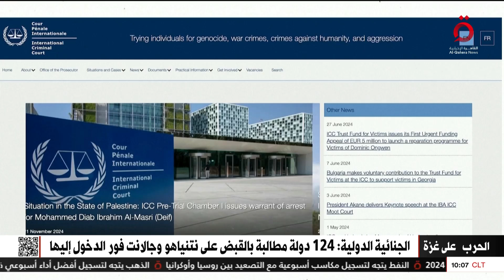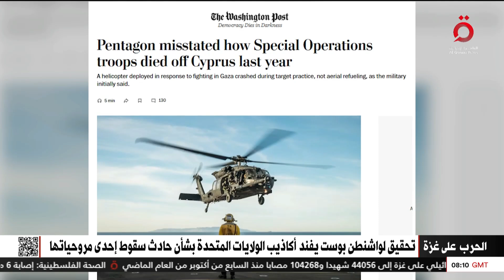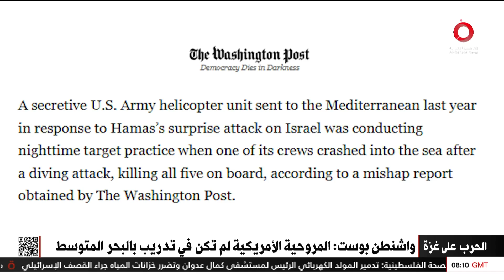نشرة أخبار العاشرة صباحًا من القاهرة الإخبارية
22/11/2024